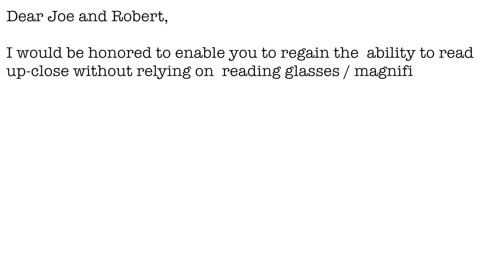Joe Rogan and Robert Downey Jr, illustrate a common misunderstanding about vision correction surgery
Laser lens replacement (commonly referred to as refractive lens exchange) is an excellent solution for individuals 45 years and older who have noticed that they can no longer refocus from far to near like they used to.  Presbyopia is the name of the condition that affects 100% of the population by age 50.  Presbyopia causes us to lose our ability to refocus our eyes and is an inevitable part of the aging process.  The vast majority of the population is unaware that lens replacement surgery is a very successful, common and safe treatment for presbyopia.  Laser lens replacement will enable individuals to see far, mid and near with minimal use of glasses.  The long-term stability of this procedure is proven.  Furthermore after having laser lens replacement, the individual with the lens implant will never need cataract surgery in the future.  Laser lens replacement is identical to laser cataract surgery but performed for younger patients usually between the ages of 45-65 who have not yet developed visually significant cataracts.

In this video, we show the Joe Rogan podcast #1411 launched on 1/15/2020 where he interviews Robert Downey, Jr.  They discuss how they can no longer read without reading glasses and commiserate about how there is no solution to restore their ability to see up-close.

I share my thoughts about this Joe and Robert's comments on the Joe Rogan Podcast video #1411.